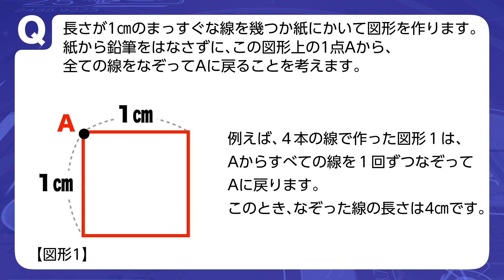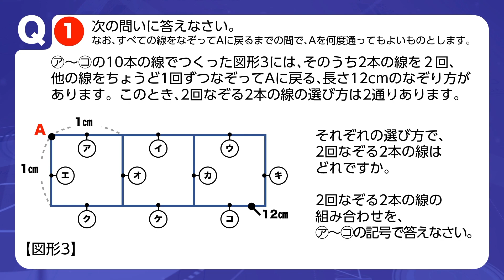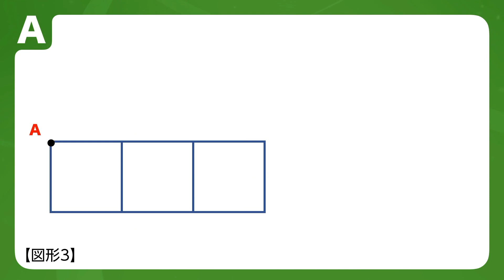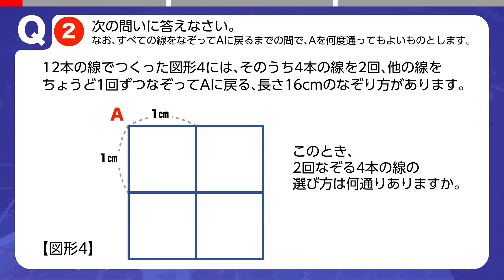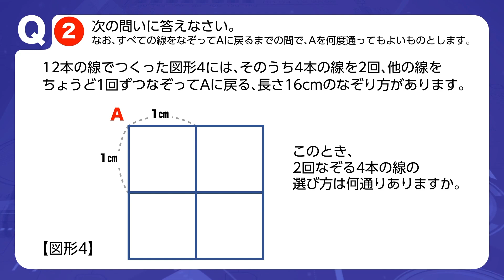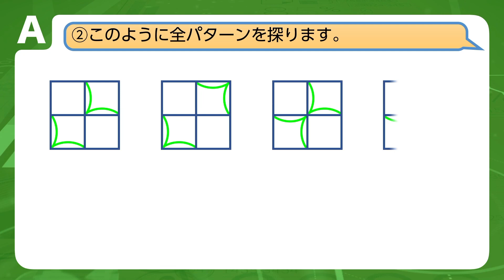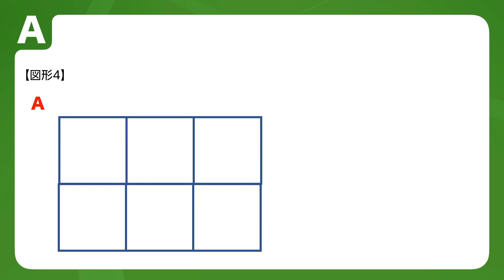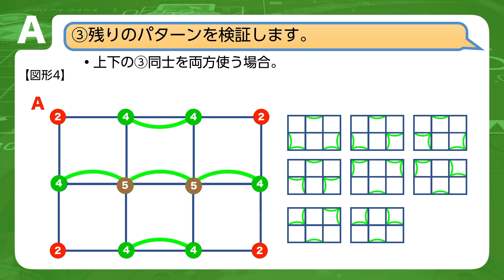【中学受験】2019年 筑駒中入試問題 一筆書きと場合の数の図形問題 解説あり【中学入試】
筑駒中2019年入試の算数から図形問題です。大門２から全３問！2回通る所がある一筆書き！？

■関連動画
イチ押し！
【中学受験】2019年 灘中入試問題 1日目第8問目､どこから攻める？円の中の面積を求めよ！解説あり【中学入試】

【中学受験】2019年 灘中入試問題 1日目第9問目、無理ゲー？いやパッと見でひらめくか ?! 解説あり【中学入試】

【中学受験】2019年 灘中入試問題 2日目［1］下2桁入れ替えても7の倍数になる4桁は？ 解説あり【中学入試】

【中学受験】2019年 渋幕中入試問題 第4問、三角形ACDの面積を求めよ！解説あり【中学入試】

【中学受験】2019年 浦和明の星女子中 入試問題 小学生はできるけど、意外に大人は解けない図形問題。解説あり【中学入試】